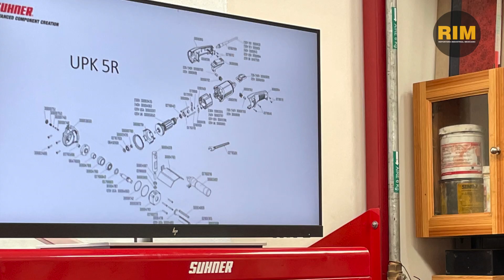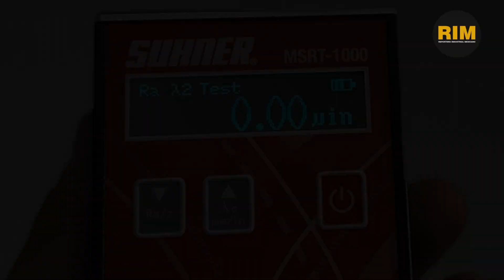Suhner celebra 30 años en México con open house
Con una inversión entre 8 y 10 millones de dólares Suhner consolida su presencia en nuestro país con su Centro de Distribución ubicado en San Juan del Río, Querétaro; el cual cuenta con instalaciones para sus tres divisiones: abrasivos, componentes y maquinado. Guillermo Sánchez, director de Suhner México, declaró que la metodología con la que trabajan permite optimizar las aplicaciones que desarrollan.